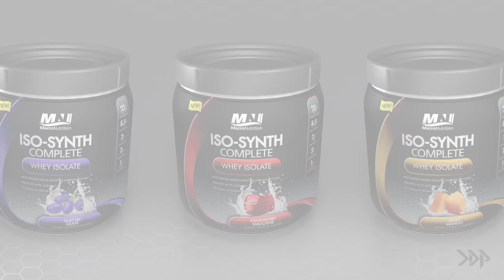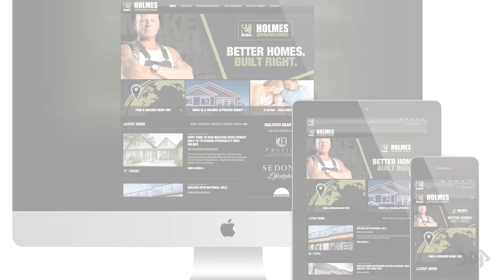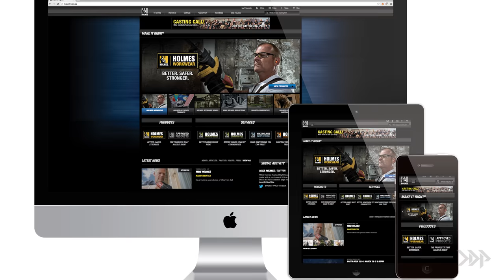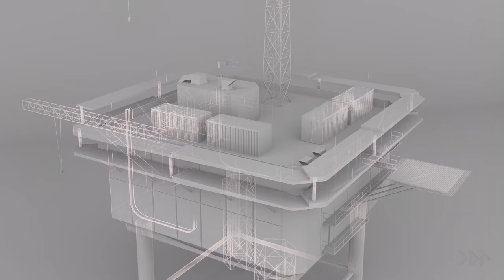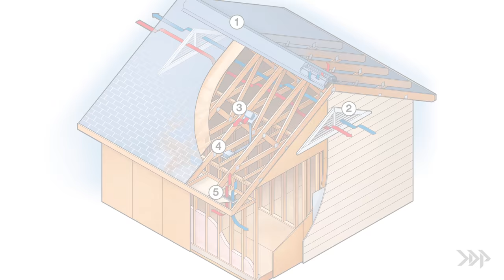Kevin Prendergast Illustration Portfolio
Recognized with a semi-finalist award in the Adobe Design Achievement Awards (ADAA) 2011, Kevin is a Technical Illustrator & Designer who has completed work for various clients/companies including; Mike Holmes Inspections, The Holmes Group, Travis Magazine, Rethink Canada, The Globe & Mail, Hewlett Packard, The City of Mississauga & The Toronto Transit Commission

Specialties: technical drawing, writing & consulting for manuals, guides, products and instructional documents. Isometric, axonometric and oblique drawings. Orthographics, step by step sequential illustrations, cutaways, phantom views, wayfinding & signage, 3D modeling, motion graphics, corporate branding, web design, information graphics and UI / UX design.